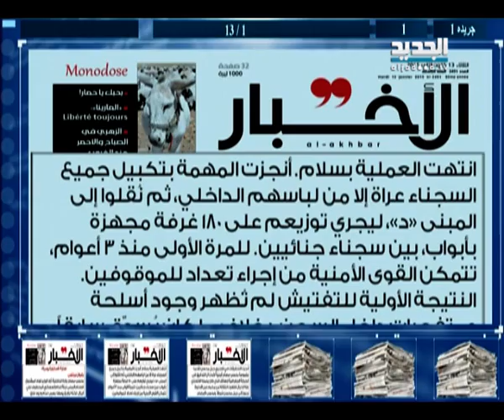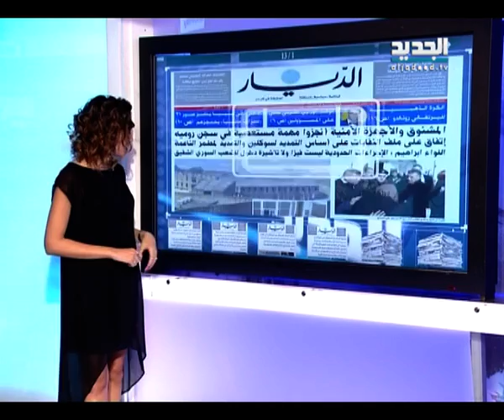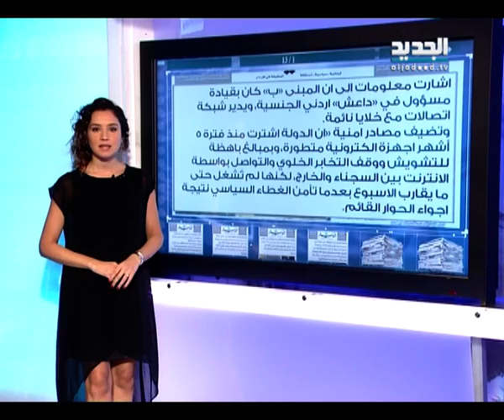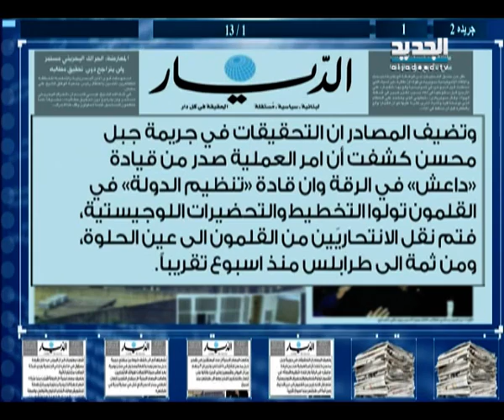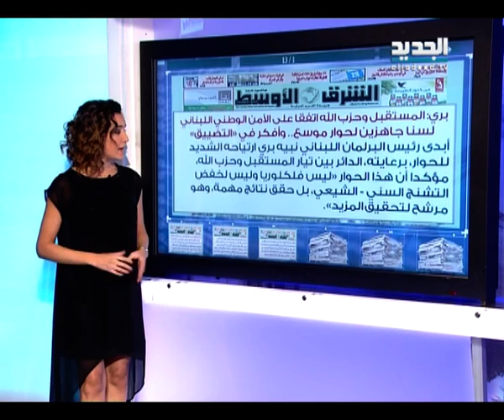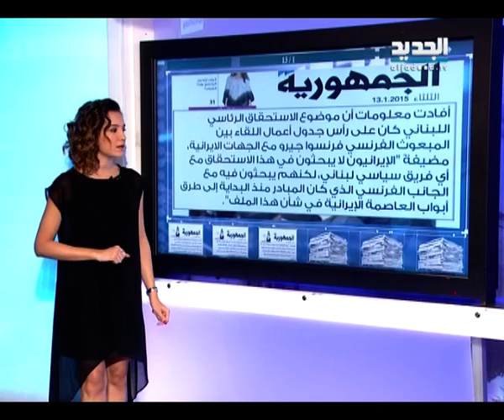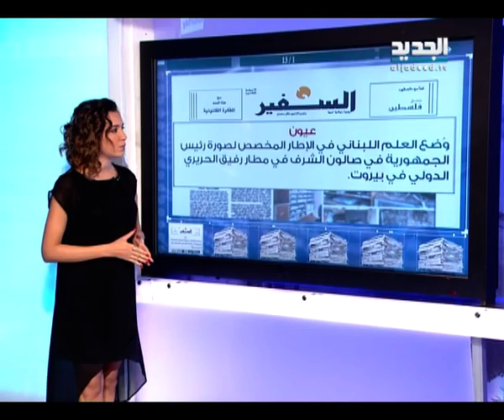الحدث - فقرة الصحف 13-01-2015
فقرة الصحف ليوم الثلاثاء 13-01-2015 مع رونا حلبي